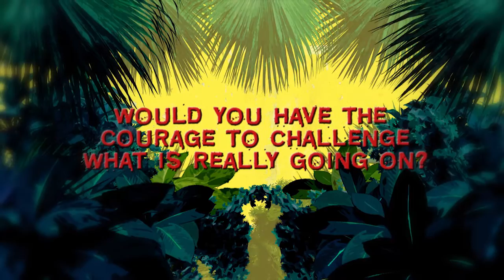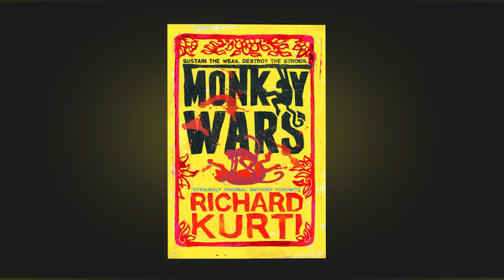MONKEY WARS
Book Trailer for 'Monkey Wars' by Richard Kurti.
Director / Animator: Alex Burt
Producer: Louis Figgis